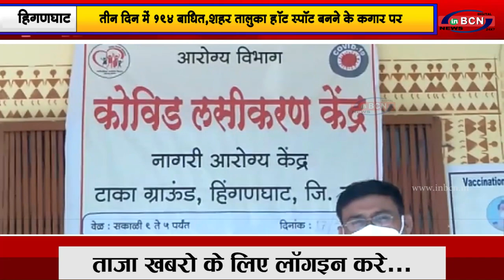तीन दिन में १९४ बाधित, शहर/तालुका हॉट स्पॉट बनने के कगार पर...|INBCN NEWS